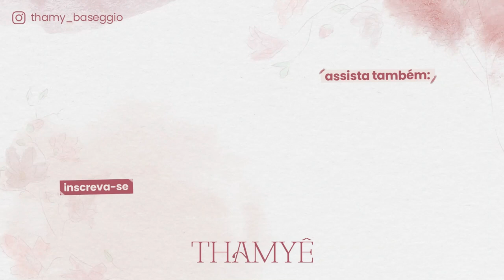FAXINA E ORGANIZAÇÃO NA LAVANDERIA, SALA E COZINHA - Thamyê Baseggio